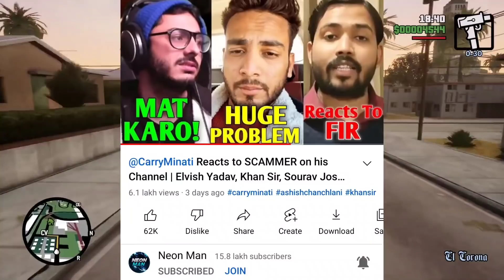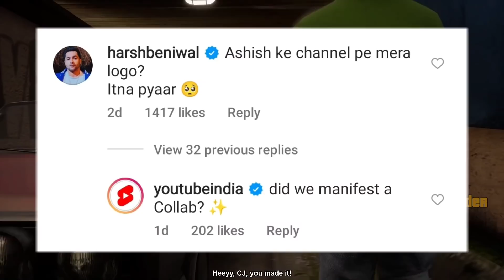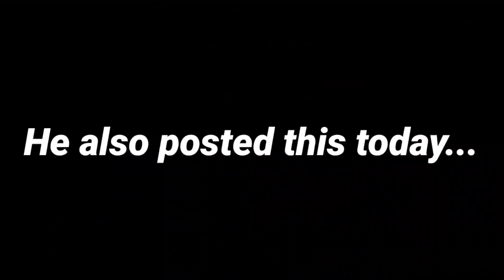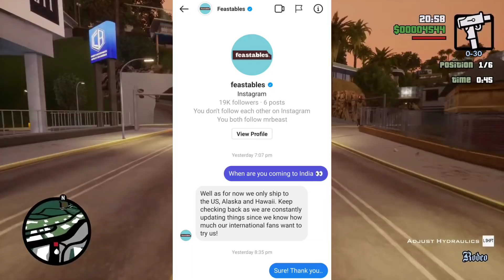Why Hindustani Bhau ARRESTED!- Reacts | Thara Bhai Joginder Vs CarryMinati, Amit, Triggered Insaan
Today's topic include Hindustani Bhau. So, Hindustani Bhau has been arrested for allegedly instigating the students for protest. Basically, Hindustani Bhau supported the students protest against offline exams and case was registered against him for this - he even have his reaction to it.
Next,Thara Bhai Joginder Vs CarryMinati Boxing match?!
Next,Thara Bhai Joginder confirms Diss track against CarryMinati probably named "Toofan"
Next,CarryMinati & Scout react to UC scams on YouTube.
Next,Harsh Beniwal & Ashish Chanchlani react to YouTube India mistake.
Next,Amit Bhadana LLB - Movie today
Next,Triggered Insaan new type of vlogging content.
Next,BookPillow 100K, Hornetron 100K, B Boys 1M, Two Side Gamers 10M, Thugesh gold.
Next,Logan Paul crazy incident 😂
Next,MrBeast Feastables chocolate in India?

•Vedant